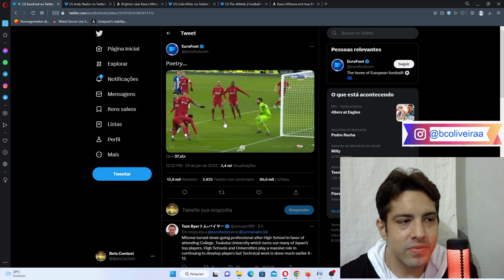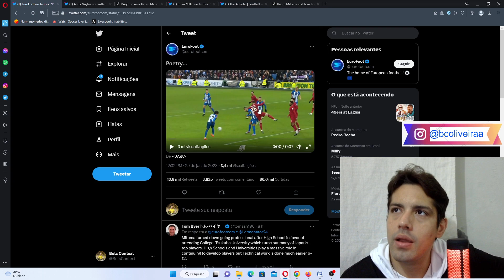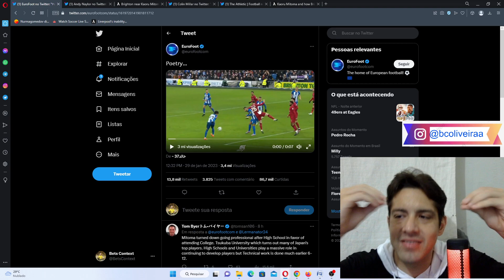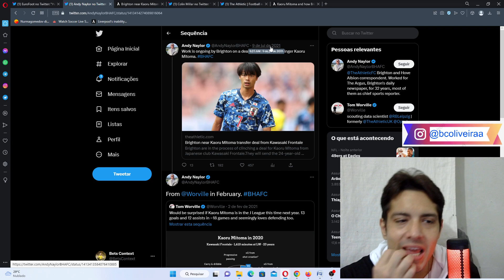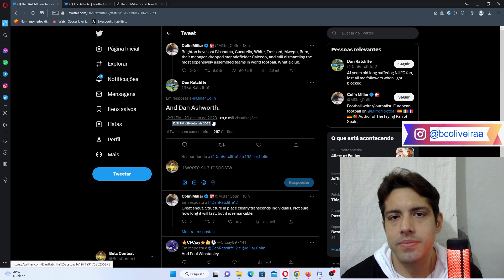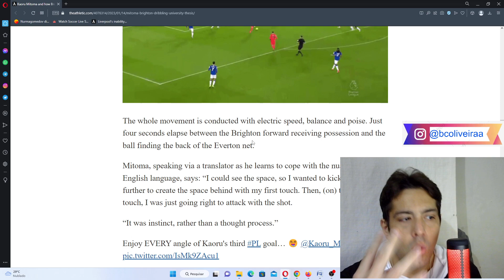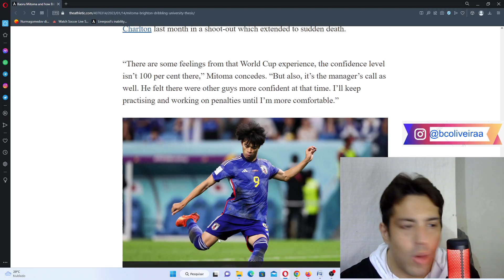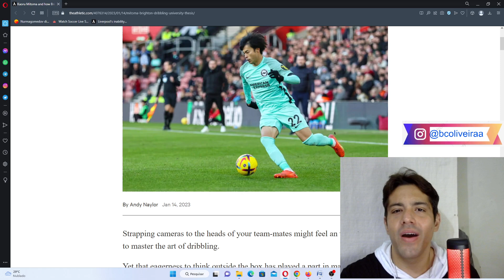KAORU MITOMA É PRODUTO DE UM PROJETO SOLIDO E COM IDEIAS CLARAS CHAMADO BRIGHTON